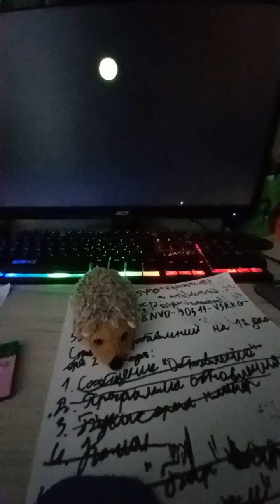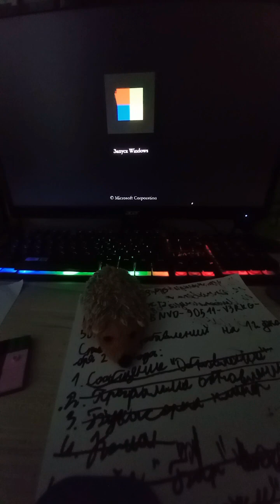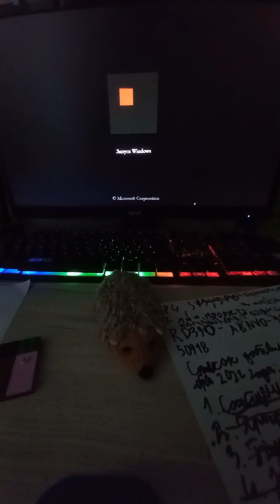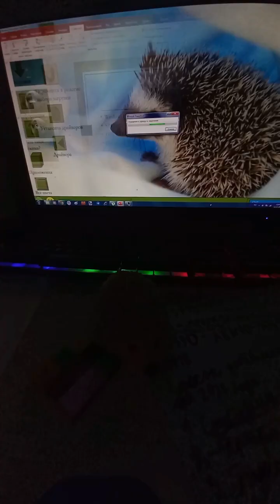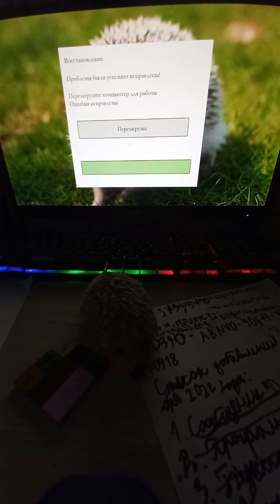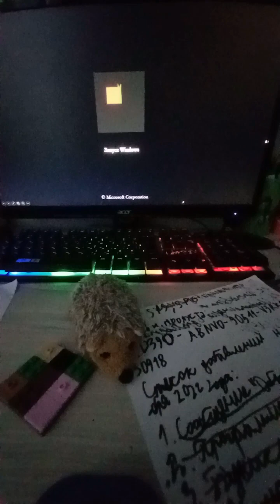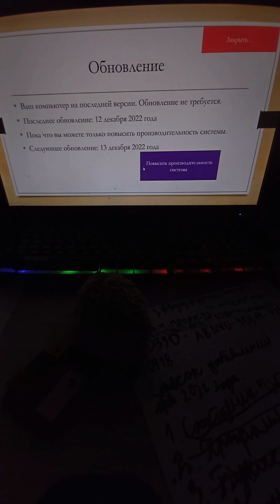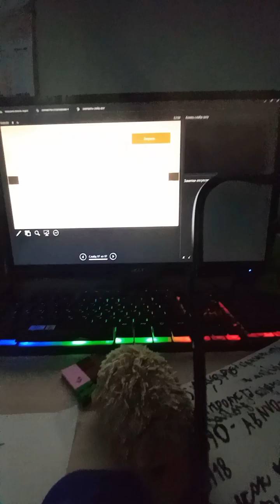PowerPoint выдуманная версия Windows Ёжик SP4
Всем привет! Сегодня я вам покажу что я сделал на PowerPoint выдуманную версию системы Windows Ёжик! Я обновил её, SP2 SP3 я забыл плеазпть, время не получается создать, но зато я вам показал SP4!
Service Pack 1, Service Pack 2, Service Pack 3, и Service Pack 4!.
⚠ Внимание ⚠
Данная версия системы Windows является отсутствующей и несуществующей, и я не смогу вам дать облик этой версии Windows. Поэтому не спрашивайте меня в комментариях "Скинь ссылку на облик образ!!! пж пожалуйста"
Именно того что данная версия системы Windows не существует. Она отсутствует!

Интересный факт: Здесь 888 символов :)